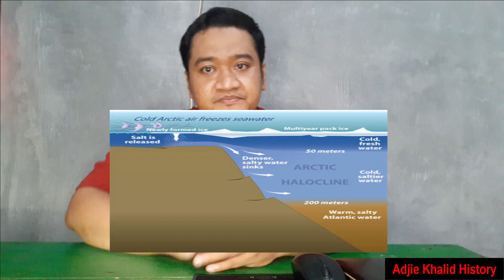SUNGAI DI BAWAH LAUT SUDAH TERTULIS DI DALAM AL QUR'AN 14 ABAD YANG LALU???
Sungai di bawah laut sudah tertulis dan dijelaskan di dalam Al Qur'an 14 abad yang lalu. Di Indonesia sendiri ada di dua tempat.

* FOLLOW YA
Semua gambar/foto/video yang ada di dalam video atau yang digunakan dalam menjelaskan hanya digunakan sebagai alat pendukung untuk memudahkan khalayak ramai memahami isi yang disampaikan. Kami sangat menghormati dan menghargai pemilik semua bahan yang dipakai didalam video ini. Kami tidak ada niatan sama sekali untuk mengklaim semua material yang ada divideo menjadi milik kami. Kami sangat menghormati pemiliknya. Terima kasih.

* Channel ini hanya untuk tujuan pendidikan dan menambah wawasan khalayak ramai.

* PENGGUNAAN YANG WAJAR :
Penggunaan nirlaba, pendidikan, atau pribadi memberikan keseimbangan yang mendukung penggunaan yang adil.